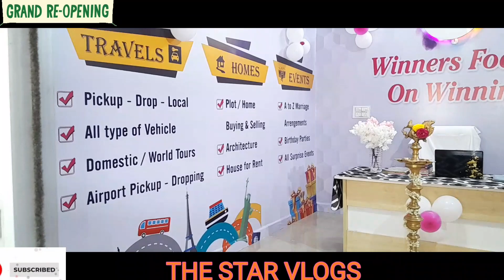VP Associate Opening Cermony 2,& 3th branch Loans, Travels, Events Simply Asif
VP Associate opening Cermony Loans, Travels, Events

The star vlogs Vellore

Vp Associate Vellore
Arcot Road,Near Nalam Hospital, Sathuvachari Vellore